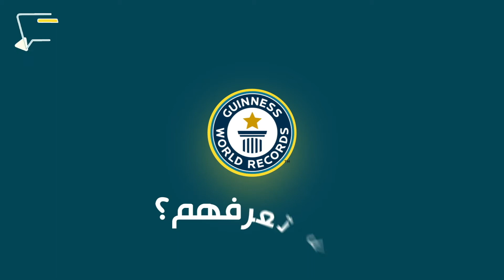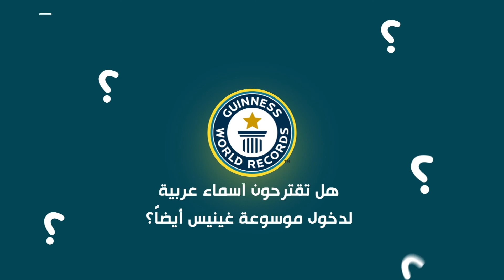غنية موسوعة غينيس للأرقام القياسية بالأرقام التي تضم أحداث غاية في الغرابة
غنية موسوعة غينيس للأرقام القياسية بالأرقام التي تضم أحداثا غاية في الغرابة والطرافة أحيانا 🧐😅
لكن كيف تواجد الفنانون والمؤثرون العرب في قائمة غينيس للأرقام القياسية إلى اليوم فريق Sbisiali حضرلكم هالفيديو❤️ متابعة ممتعة ⬇️
هل كنتم تعلمون بوجود هذه الشخصيات العربية في كتاب غينيس؟